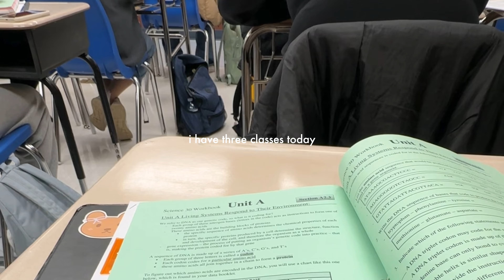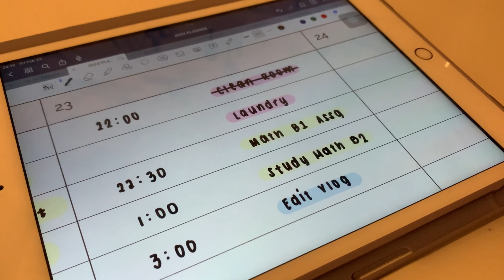after school routine 🍥 | how i plan my day, wrapping the week up, studying hard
[ ˗ˋˏ ♡ ˎˊ˗ ]

✲ links & codes
*use code: GIE*

✲ film & edit
  film: iphone 14 pro max, iphone xr
  edit: capcut
  thumbnails: picsart, phonto, procreate

sc: 1.63k

tags!
studyvlog studyvlogph a week in my life daily productive study vlog shs study with me note-taking timelapse philippines aesthetic chill vlog high school canada